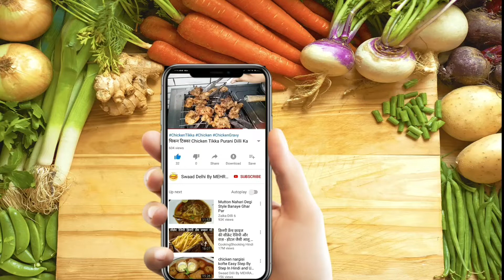ईदुल अजहा के मौके पर बनाए स्वादिष्ट मटन फ्राई ( How to make delicious mutton fry.